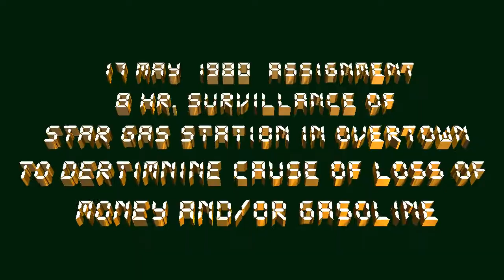U WATCH YO BACK2!!!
Song Description
I WOULD CALL IT GHETTO POP. 85BPM 4:53 KEY=C BASS=KEYBOARD EURO KEYBOARD STRINGS MELODY=VIOLIN SOLOIST=CLARINET
AS A PRIVATE INVESTIGATOR I HAD A SURVEILLANCE IN THE GHETTO WATCHING A GAS STATION. I FELT THINGS WEREN'T RIGHT! IT GOT MUCH TO QUIET, I LEFT, MOMENTS LATER A RIOT STARTED! I WAS WATCHING MY BACK!
Song Length
4:55
Genres
New Age - Contemporary, Electronic - Experimental
Tempo / Feel
Slow (71 - 90)
Lead Vocal
Instrumental
Moods
Worried, Stressed
Subject Matter
Danger, Violence

Language
No Language
Era
2000 and later
Music Credits TAPPIN' TOMMY
Producer Credits TAPPIN' TOMMY
Publisher Credits TAPPIN' TOMMY
Performance Credits TAPPIN' TOMMY
Label Credits B. & L. PRODUCTIONS